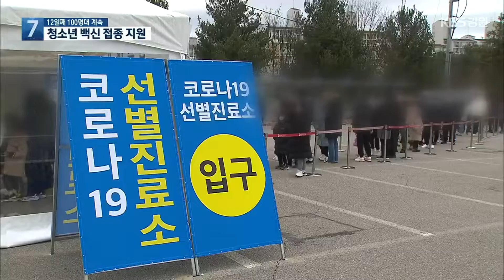강원 12일째 100명대 계속…병상 부족 현실화 / KBS 2021.12.14.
[앵커]

 코로나19 확산세가  계속되고 있습니다.

 오늘(14일) 오후 6시 기준으로  강원도에서는 벌써 100명이 넘는 확진자가 나왔습니다.

 열 이틀째 확진자 백명대가 이어지고 있습니다.

 보도국 취재기자 연결해 자세한 상황 알아보겠습니다.

조휴연 기자, 오늘(14일) 강원도에서 코로나19 확진자가 얼마나 나온 겁니까?

[기자]

"코로나19 확진자가 강원도 전역에서 나왔다"라고  표현해도 될 정도입니다.

 18개 시군 가운데 태백을 제외하고 17개 시군에서 모두 확진자가 나왔습니다.

 오늘 오후 6시 현재 강원도 내 확진자 수는 140명입니다.

 시군별로는  강릉이 24명으로 가장 많고, 원주와 춘천이 각각 22명, 속초가 각각 17명 등입니다.

 집단 감염이 계속되면서 확진자 수가 줄지 않고 있습니다.

 원주의 노인주간보호시설, 홍천 실내체육시설, 강릉의 한 병원 등에서 집단 감염이 이어지면서 한 지역에서 끝나는 게 아니라 다른 지역으로 확산하는 상황입니다.

 사망자도 늘었습니다.

 강원도는 원주의료원에서 치료를 받던 60대 환자가 어젯밤(13일) 숨졌다고 밝혔습니다.

 이달 들어 12번째고, 강원도 전체로는 87번째 사망자입니다.

[앵커]

확진자가 많이 나오면서 병상 상황을 걱정하지 않을 수 없는 상황인데요?

[기자]

 네. 42개 중환자 전담 병상은 오늘(14일) 새벽 0시 기준 5개만 남은 상태입니다.

 이를 포함한  도내 의료기관 전체 치료 병상 수도 514개 가운데 가동률이 90%를 넘었습니다.

 이에 따라, 강원도는 치료할 병상 250여 개를 추가 확보할 계획입니다.

 예방 백신 접종도 독려합니다.

 오늘(14일) 새벽 0시 기준 백신 접종을 완료한 강원도민은   전체의 82%, 125만 3,000여 명입니다.

 이 가운데 만 12살에서 17살 청소년의  백신 2차 접종 완료율은 43.7%에 불과한 상황입니다.

 이에 따라 강원도교육청은 청소년의 백신 접종률을 높이기 위해 코로나19 예방 백신 접종을 지원하기로 했습니다.

 삼척지역 학생들은 이달 17일까지 삼척체육관에서 개별 접종합니다.

 또, 속초와 홍천지역 학생들은 이달 20일부터 속초와 홍천보건소에서 각각 개별 접종합니다.

 춘천과 원주, 강릉은 지자체와 장소를 협의해 학교별로 지정된 날짜에 단체 접종을 지원할 예정입니다.

 한편, 어제(13일)에 이어 오늘도 방역 패스 시스템에서  일부 오류가 발생해, 정부는 과태료 부과 같은 행정처분을  유예하기로 했습니다.

 지금까지 보도국에서  KBS 뉴스 조휴연입니다.

 영상편집:신정철